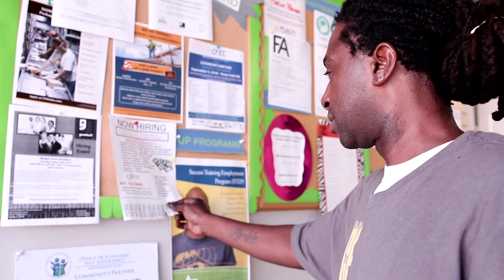Hand UP Orlando, J. Youngblood